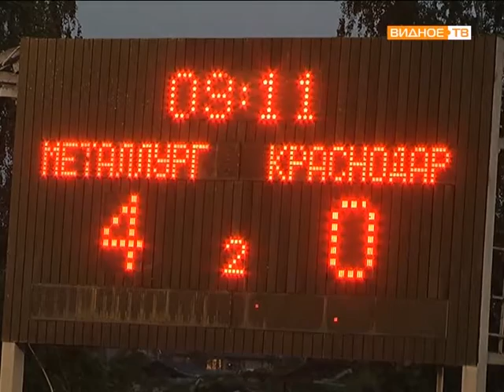Открытие юбилейного турнира по мотоболу